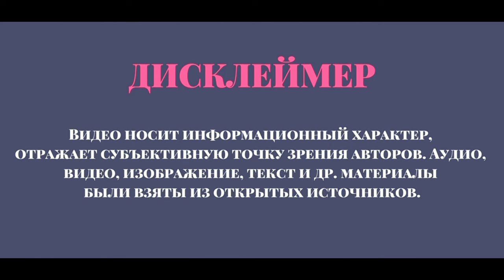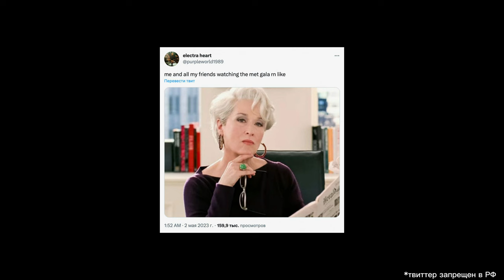Обзор Мет Гала 2023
Сегодня обсуждаем Met Gala 2023! Тема мероприятия - «Карл Лагерфельд: линии красоты», прошел бал традиционно в музее Метрополитен в Нью-Йорке🏙

Образы звезд были разными, но неизменно яркими. Присоединяйтесь к обсуждению, будем рады, если вы поделитесь тем, какой вам образ понравился больше всего:)

Быстрые ссылки:
00:31 - История Met Gala
01:53 - Немного об эко-дорожке
02:38 - Образы Met Gala 2023
10:42 - Таракан!!!
22:16 - Мини-блок «Подружки»